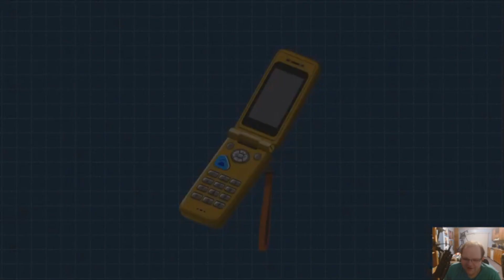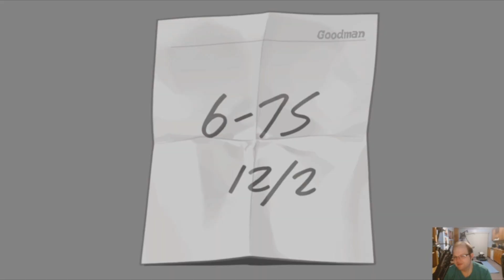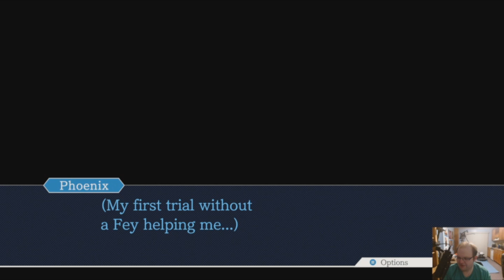Phoenix Wright: Ace Attorney - Rise From the Ashes - Part 1-3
Most people don't look forward to facing trial. It's intimidating to defend oneself against accusations of heinous crimes...

...unless you're me playing Phoenix Wright: Ace Attorney. Then, it's easily the best part of the game.